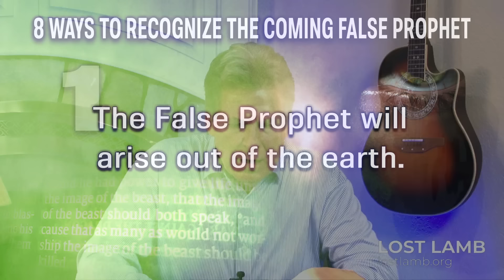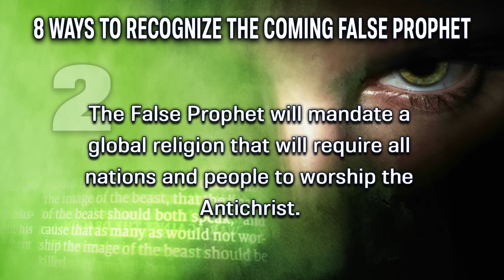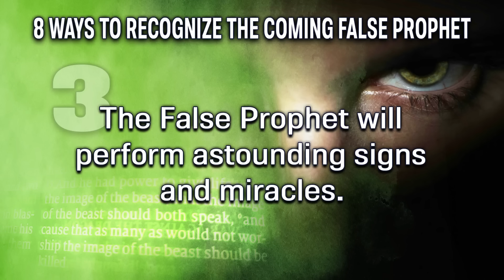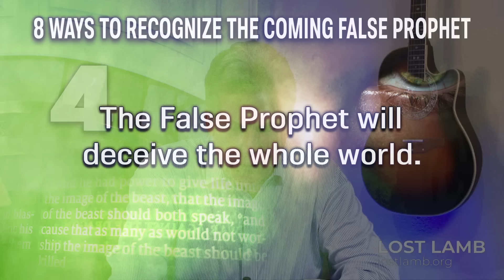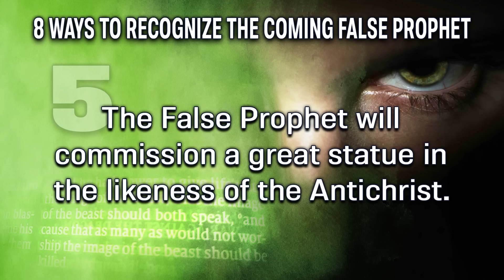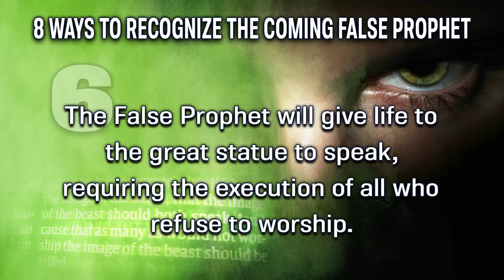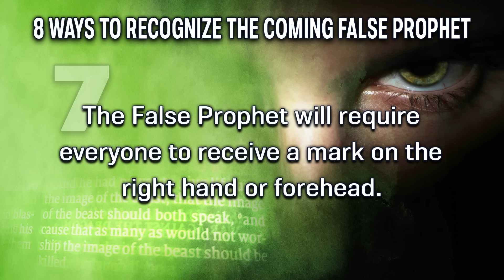How to Recognize the Coming False Prophet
In Revelation 13 we are introduced to two nefarious world leaders who will appear on the world stage shortly after the rapture of the church: the “first beast” (the dragon, Satan) followed by the “second beast” (The False Prophet).

In this study we go over 8 signs to recognize the False Prophet.

and let him know! Be sure to watch the curated playlist “New Beginnings”

Background thumbnail graphic: Photo by Peter Forster on Unsplash